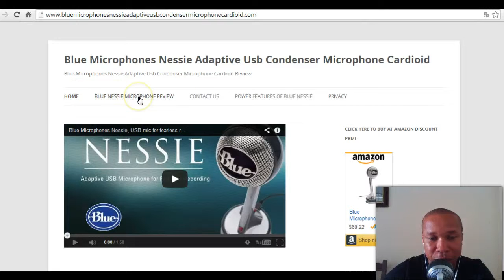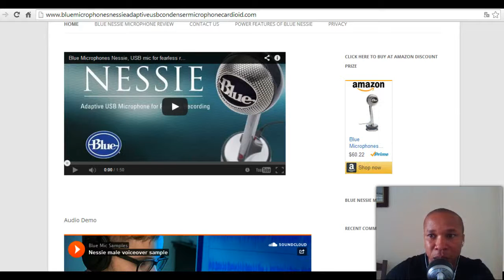Blue Microphones Nessie Adaptive Usb Condenser Microphone Cardioid Review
Blue Microphones Nessie Adaptive Usb Condenser Microphone Cardioid Discount

Microphones Nessie Adaptive Usb Condenser Microphone Cardioid is a joy to use, despite my very limited knowledge of audio recording. Compared to my PC’s built-in webcam Mic, it’s night and day. But what surprised me the most was how smooth the recording was even in a neighborhood with too many dogs. It instinctively focused on the sounds in close proximity of the mic while filtering out background noise, breathing, or desk vibrations.

The design is also very attractive however despite all the chrome and metallic finish. It is mostly plastic other than the weighted base. I don’t see any problems with this since all the plastic is very strong and well-made and it probably keeps the weight and price down. But it’s worth mentioning. For a single person recording I would choose the Nessie every time for its drop dead simple capability to create clean audio. The mute button is touch sensitive and not a physical button, which is nice so that it won’t pick up a click sound when you press/depress it. The headphone monitoring works well, but I found the output volume knob required a little bit more force than I would’ve liked, but since I don’t adjust it during recording it doesn’t cause any problem.

PROS:
+ Shock mount built-in
+ Pop filter built-in
+ 3 Modes Voice, Music, and Raw.
+ Pleasant LED ring indicates on (solid) and mute (flashing) modes

CONS:
- No recording software included or recommended for novices.
- Headphone volume requires two hands (one to anchor the mic) to operate.

Blue Microphones Nessie Adaptive Usb Condenser Microphone,
Blue Microphones Nessie Review
Blue Microphones Nessie,
Blue Nessie,
Blue Nessie Review,
Nessie Blue Review,
Nessie Blue.